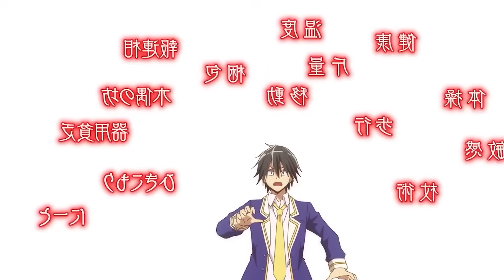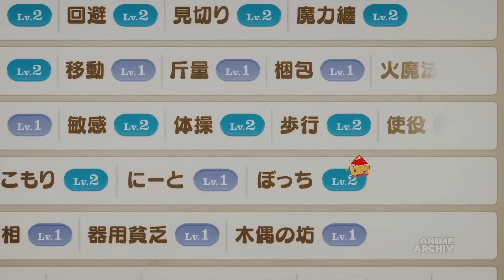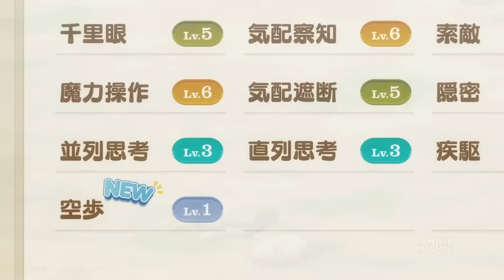Gott Gibt Ihm Die Nutzlosesten Fähigkeiten, Aber Er Wird Der Stärkste In Der Neuen Welt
Haruka war schon immer ein Außenseiter – lieber allein als in Gesellschaft. Doch als er und seine gesamte Klasse plötzlich in eine fremde Fantasy-Welt transportiert werden, ändert sich alles. Während seine Klassenkameraden mächtige Fähigkeiten erhalten, bleibt für Haruka nur ein Bündel bizarrer, scheinbar nutzloser magischer Fertigkeiten übrig. Plötzlich steht er alleine da, in einer Welt voller Monster, Magie und Chaos, und muss lernen, seine kuriosen Fähigkeiten zu nutzen, um zu überleben. Während seine Klasse in Machtkämpfe und Intrigen verstrickt ist, zeigt sich, dass manchmal die unscheinbarsten Fähigkeiten das größte Potenzial haben.

⚠️ HINWEIS ⚠️

💥 Ich besitze keine Rechte an den Anime-Bildern!

⌛ KAPITEL ⌛

00:00 Anime: Loner Life in Another World
00:58 01 • Alleine mit miesen Skills
10:14 02 • Wiedersehen
21:07 03 • Leben mit den Mädchen
32:07 04 • Auf zur Stadt

📌 HASHTAGS 📌